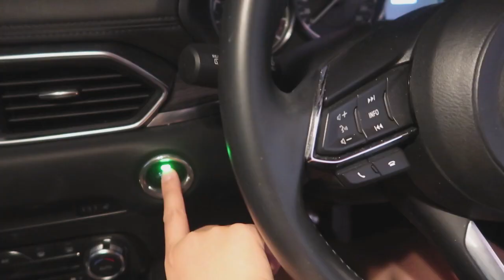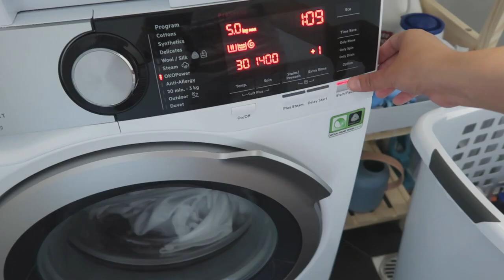FULL TIME MOMMY VLOGGER ROUTINE (NO WORK MUNA AKO - FOR NOW) | NEWCASTLE, AUSTRALIA PINAY VLOGGER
Hi Mommy Liz Fam!

In today's video I will be sharing with you ang morning routine namin for the meantime na hindi ako nag ta-trabaho. Kung bago ka sa channel ko we recently move here in Australia from new Zealand with my Family at the moment wala pa akong trabaho so ang work ko ngayon is a full time mom and a full time mommy vlogger hehe.

Thank you so much for watching my videos and I have a link down below of Playlist kung gusto ninyo pang manuod sa channel ko. follow me sa social media account ko link below too.

💚My Green Screen:
🎤 My Microphone:
💻 Laptop I use: Acer
💡 My Lighting: